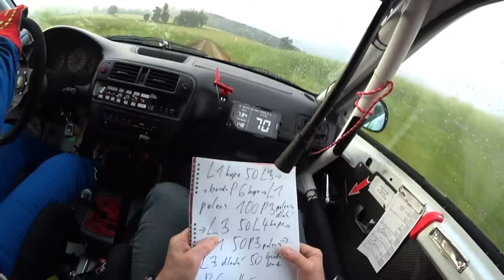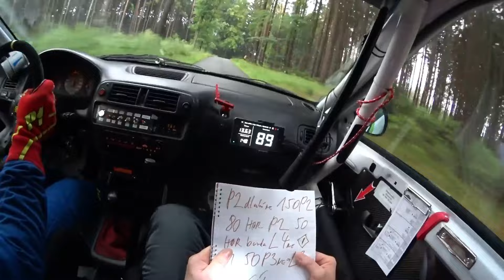ART Radouňská Rallye 2024 RZ1 POV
Odstoupení po RZ3, převodovka.